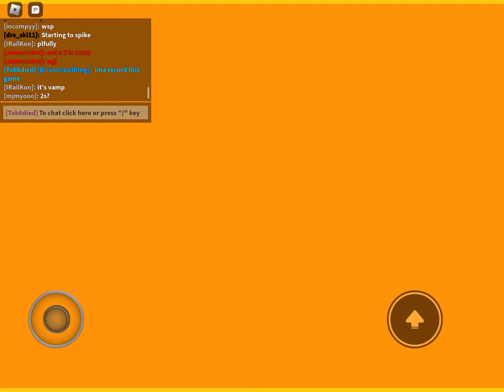Coming back to hoopz and dropping off comp! (Roblox basketball 🏀)